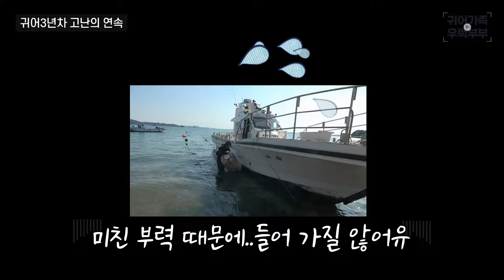귀어3년차 전쟁을 선포한다!!! xxx 다 죽었어!!!